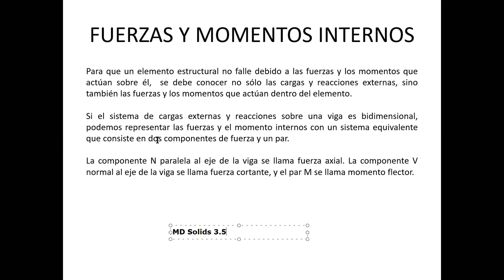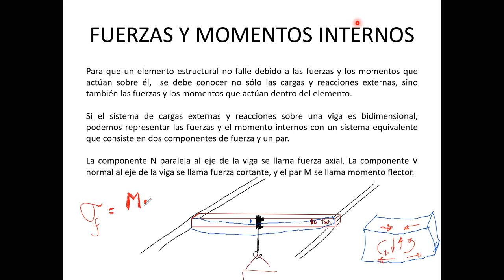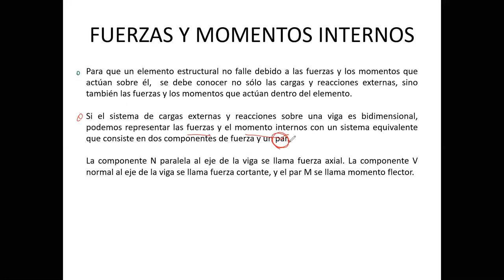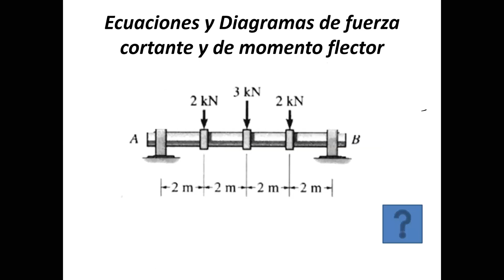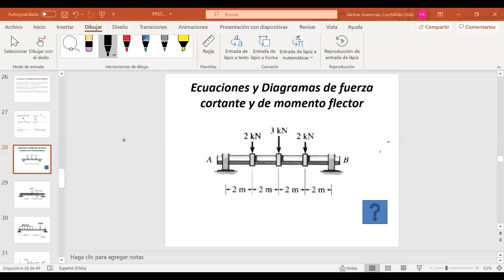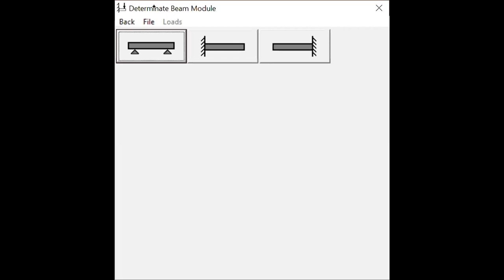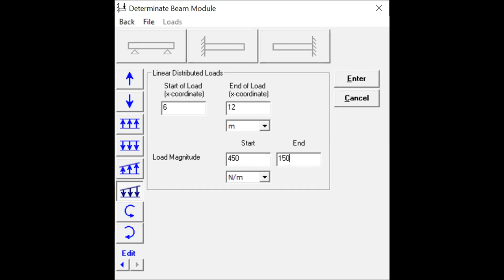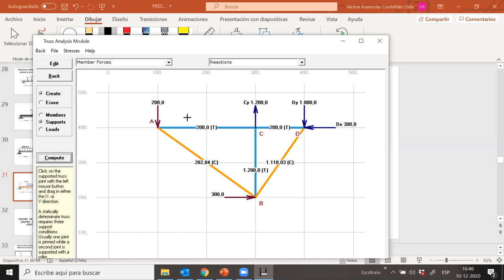Clases REM000 Minería y Metalurgia 244A-10-12-2020